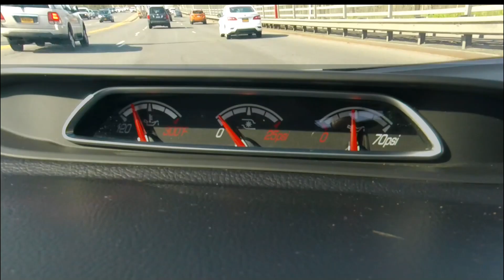Staten Island Excursion